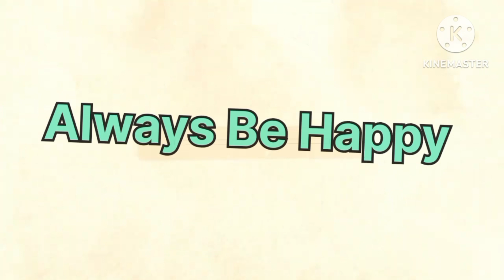Aji Holi kemiti katila 🥰🥰 ଆଜି ହୋଲି କେମିତି କଟିଲା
Always Be Happy vlog